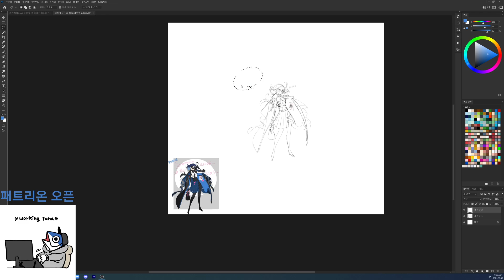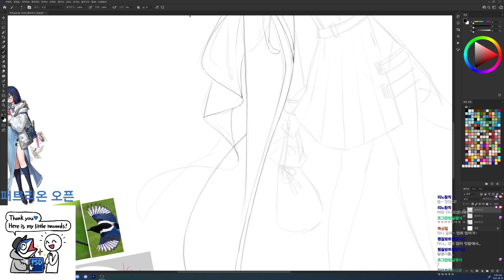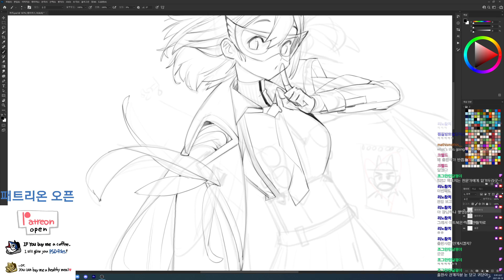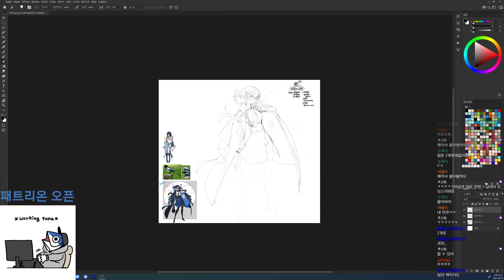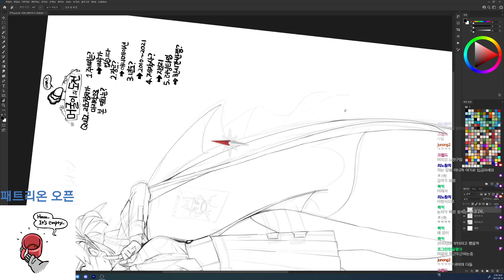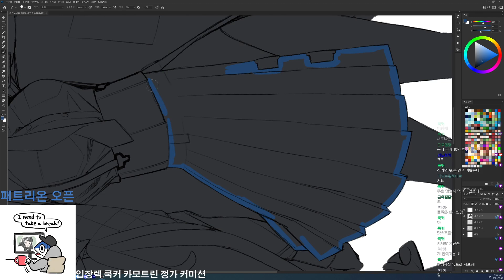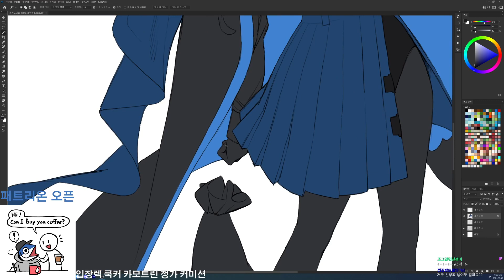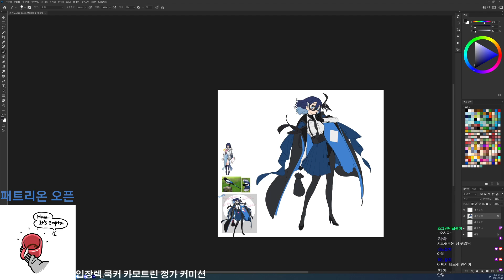Rinotuna - Real Time Drawing Character Design - VOD [28] part 2/4